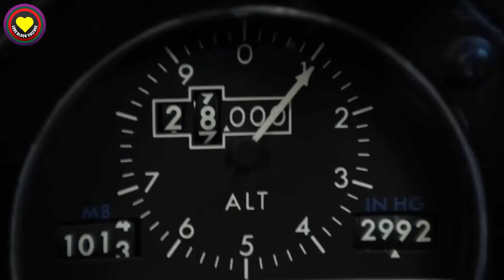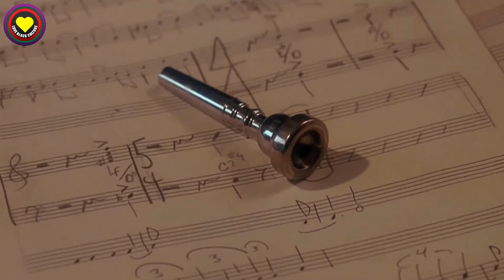Top 10 Denzel Washington Movies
This video counts down Denzel Washington's top 10 best performances in movies including Flight, The Equalizer, and Malcolm X.

Wear the coolest clothes while supporting the culture by going to our shop.